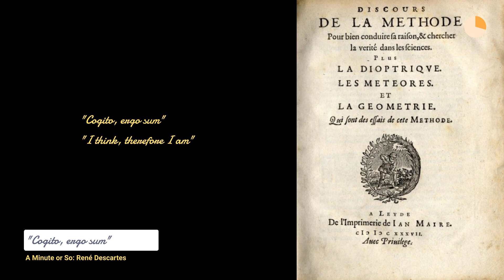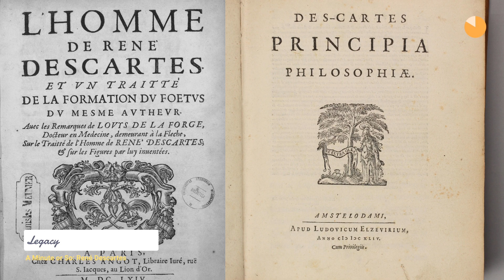René Descartes: The Father of Modern Philosophy in a Minute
René Descartes: The Father of Modern Philosophy

Early Life and Education: Born on March 31, 1596, in La Haye en Touraine, France, René Descartes received a Jesuit education and studied law. However, his true passion lay in pursuing knowledge through philosophy and mathematics.

Discourse on Method: Descartes' influential work, "Discourse on the Method," published in 1637, emphasized the importance of skepticism and rational doubt as a foundation for seeking truth.

"Cogito, ergo sum": In his famous phrase, "Cogito, ergo sum" (I think, therefore I am), Descartes presented a foundational element of his philosophy, affirming the existence of the thinking self.

Dualism: Descartes proposed a mind-body dualism, suggesting that the mind (thinking substance) and the body (extended substance) were distinct entities, giving rise to the mind-body problem.

Analytic Geometry: In mathematics, Descartes made significant contributions to analytic geometry, introducing the use of coordinates to represent geometric shapes algebraically.

Scientific Method: Descartes' approach to systematic doubt and deductive reasoning greatly influenced the development of the scientific method, emphasizing the importance of empirical evidence and mathematical analysis.

Cartesian Coordinate System: He introduced the Cartesian coordinate system, revolutionizing geometry and facilitating the representation of geometric shapes with algebraic equations.

Mechanistic Universe: Descartes envisioned the universe as a mechanical system, suggesting that physical phenomena could be explained through mechanistic interactions of matter and motion.

Legacy: René Descartes' contributions to philosophy, mathematics, and science laid the groundwork for modern thought and profoundly shaped the Enlightenment era and subsequent philosophical inquiry.

Passing: Descartes passed away on February 11, 1650, in Stockholm, Sweden. His ideas continue to inspire philosophical exploration, and his work remains a cornerstone of modern Western philosophy.

This video was created using the veed.io online software tool.
Textual content of the video was generated by AI (ChatGPT) and narrated by the veed.io AI, then organized by the author of the video.
Graphical content of the video was gathered using images from the following sources: veed.io library, Pixabay library and Wikipedia Some Wikipedia images used in this video are in the public domain and do not require attribution. As requested by Wikipedia, here are the credits for the (images) contents that do require attribution